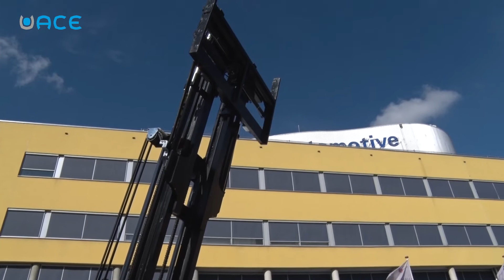Hyster-Yale Group - voor automotive engineers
Hyster-Yale Group is een wereldwijd werkend bedrijf dat onder merken Hyster en Yale interne transportmiddelen ontwikkelt, bouwt en verkoopt.

Denk daarbij aan pallet trucks, heftrucks en reachtrucks. In Nijmegen worden de zogenaamde Big Trucks (Heftrucks, Container Handlers en Reachstackers v.a. 7 ton tm 52 ton) ontworpen, geproduceerd en verkocht. Wij bieden jaarlijks stageplaatsen aan voor MBO, Bachelor en Master studenten die een technische opleiding volgen.